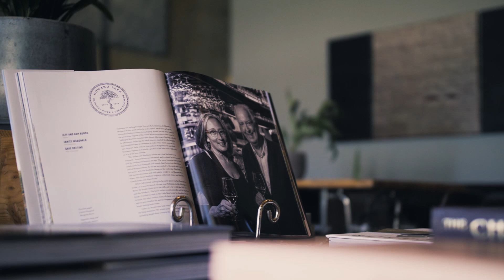An Open Bottle | Season Two Episode Four | Natalie Burch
The fourth and final episode of An Open Bottle season two follows Director of Marketing and General Manager Nat Burch as she muses on family, winemaking and the joys and challenges you face when you combine the two.